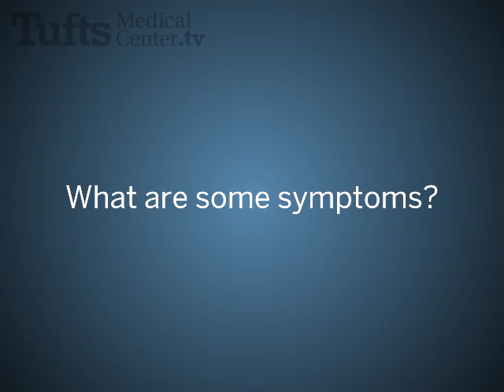Adam Rogers, MD | Macular Degeneration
Understand the different symptoms and therapies for wet and dry macular degeneration.